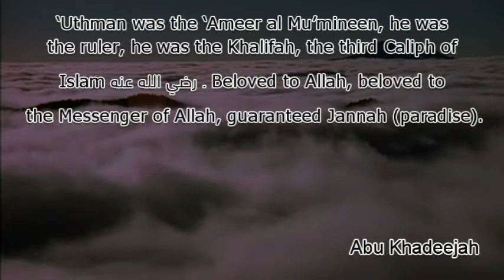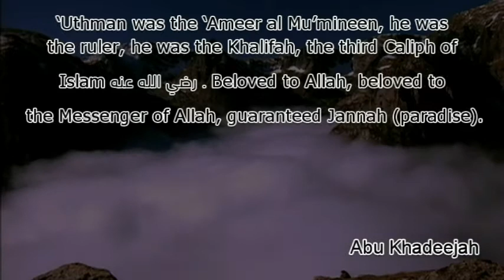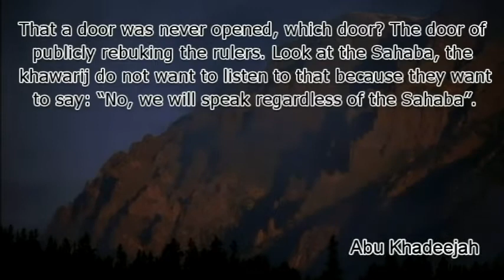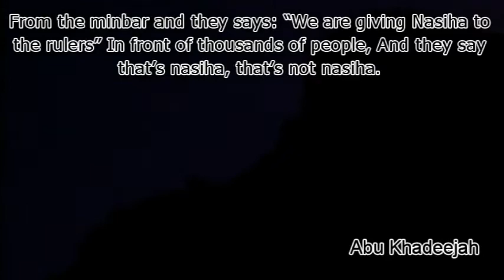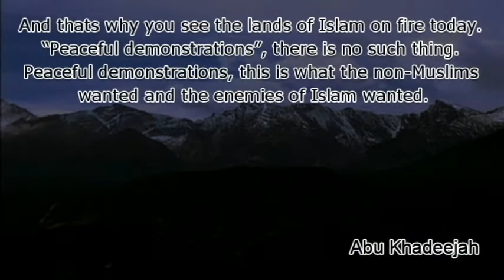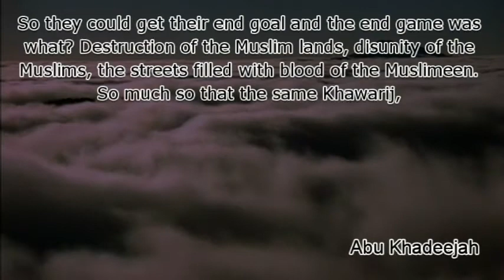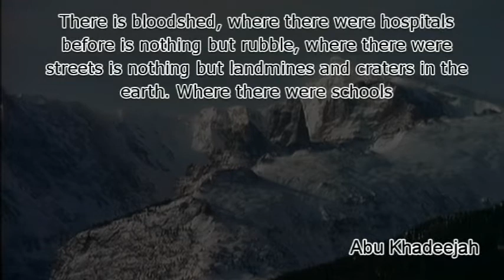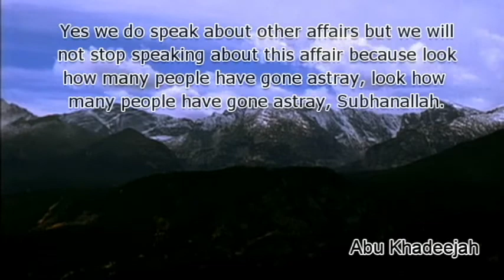The Fitna of the Khawarij - Abu Khadeejah